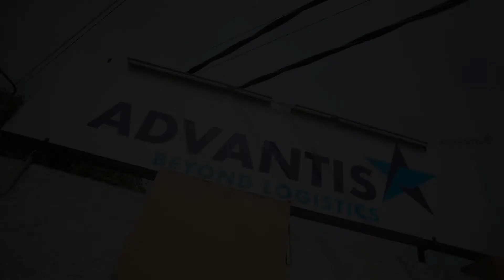Advantis India Cochin Warehousing Facility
A sneak Peak on our Multi-Client Distribution Facility in Cochin, Kerala with end to end warehouse and inventory management services. This purpose built multi-user facility is well connected to seaports , CFSs, City Boundaries and all major National Highways.